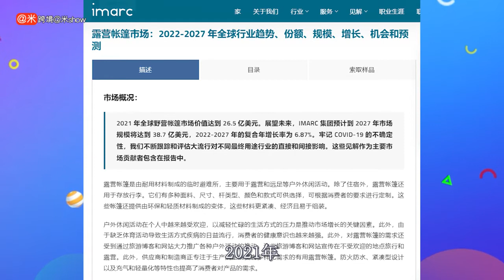全球户外用品消费者达8 8亿？差异巨大的两种帐篷市场？